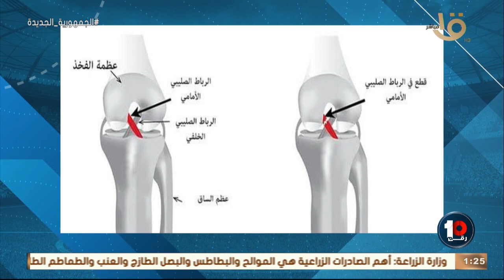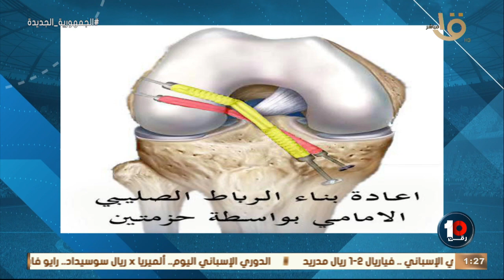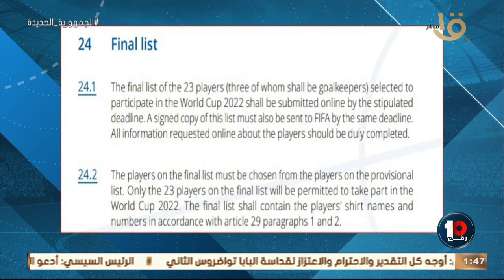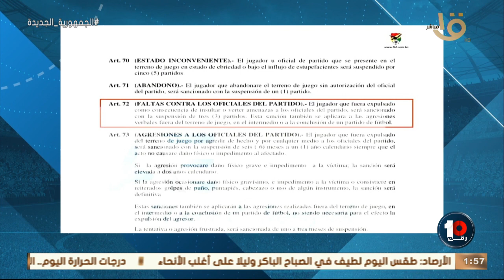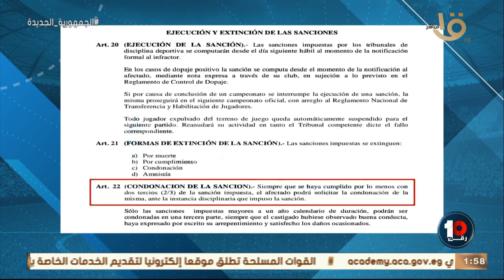رقم 10 | خطة الأهلي والزمالك فى إبرام الصفقات خلال فترة الانتقالات الشتوية كاملة 7-1-2023